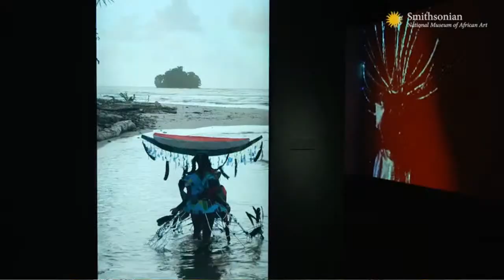ADAMA Arts Salon | Ep #39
Join us for ADAMA's upcoming in-person Arts Salon. Dr. Fahamu Pecou to moderate a conversation on the topic of African Cultural Retentions, with panelist Ayana V. Jackson.

Register to attend in-person or virtually at adamatl.org!

About Moderator: Dr. Fahamu Pecou is an interdisciplinary artist and scholar whose works combine observations on hip-hop, fine art, and popular culture to address concerns around contemporary representations of Black men. Through paintings, performance art, and academic work, Dr. Pecou confronts the performance of Black masculinity and Black identity, challenging and expanding the reading, performance, and expressions of Blackness.

Ayana V. Jackson: Born in New Jersey (1977) with adopted family in Ghana, Jackson lives and works between Brooklyn, New York, Johannesburg and Paris. Her experiences in three continents infuse and inform her historically charged and deeply relevant practice. She weds her sociologist’s background with in-depth research into the history of photography, African religions, fashion history and cutting-edge Afrofuturist philosophy to create new works that generate profound impact.

ADAMA Arts Salon is a series of conversations featuring contemporary artists, curators, scholars, and more from across the African Diaspora.